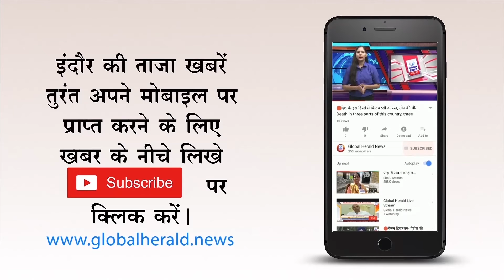🔴आज रहा सूर्य ग्रहण देश में दिखा आंशिक रूप में